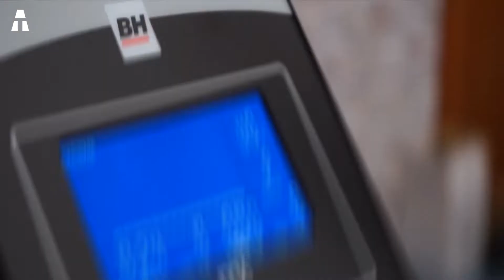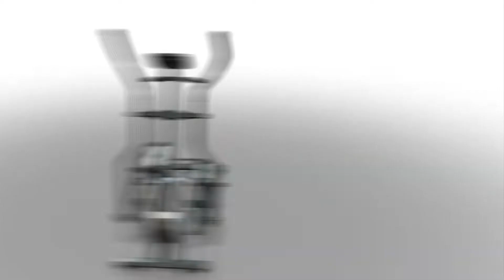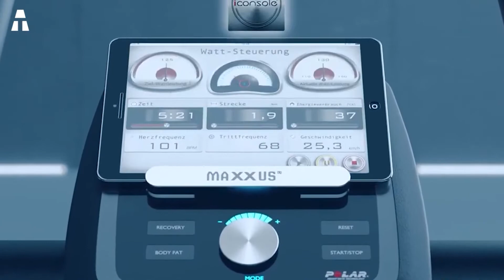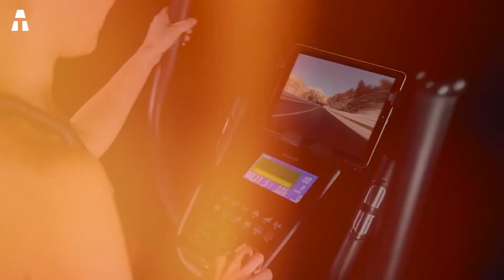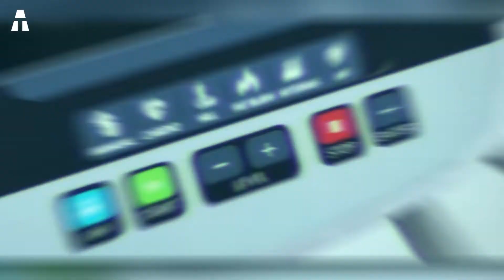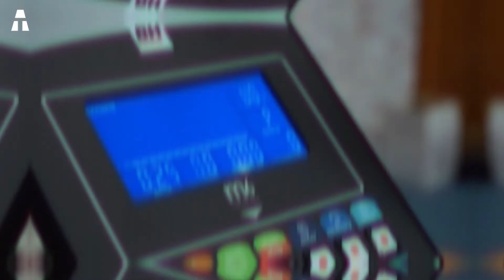7 Mejores Bicicletas Elípticas Para El Hogar En Amazon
Hola a todos. Espero que estés bien. Bienvenido a nuestro canal para otra clasificación de alta tecnología. Hoy vamos a ver las bicicletas elípticas que puedes utilizar desde casa.

👉 Si te han gustado uno o varios de los productos de este vídeo, aquí tienes los enlaces:
► BH Fitness i.Quantum (Amazon)
► Sportstech CX640 (Amazon)
► MAXXUS CX 6.1 (Amazon)
► Skandika CardioCross Carbon Pro (Amazon)
► Sportstech CX2 (Amazon)
► Spirit Fitness XE195 (Amazon)
► Bowflex Max Trainer M3 (Amazon)

⏱🚨🚛 ⎮ ¡ENTREGA 24H!

© COPYRIGHTS ©
BH Fitness i.Quantum :

✔ Gracias ヅ ヅ